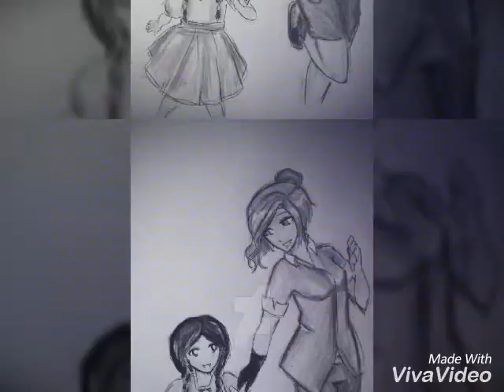NINJAGO SELIEL (Only Love Can Hurt)💙💖💞